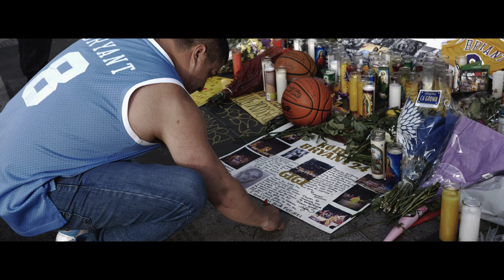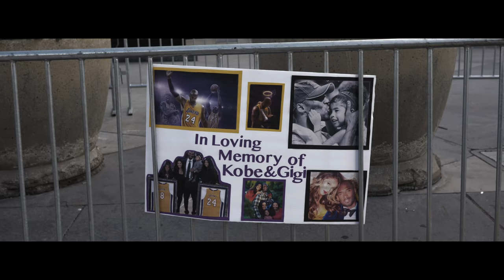Hazerd- Not Kobe (RIP Mamba)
This is a tribute to the man that inspired a generation of dreamers to become doers. Taken far too soon, his memory will live on. Our love is extended to the Bryant family, as well as the Altobelli family, the Chester family, the Mauser family, and the Zobayan family.
For anyone that would like to assist the families of the victms, please visit MambaOnThree.org
Rest In Peace to Kobe Bryant, Gianna Bryant, John Altobelli, Keri Altobelli, Alyssa Altobelli, Sarah Chester, Payton Chester, Christina Mauser, and Ara Zobayan.